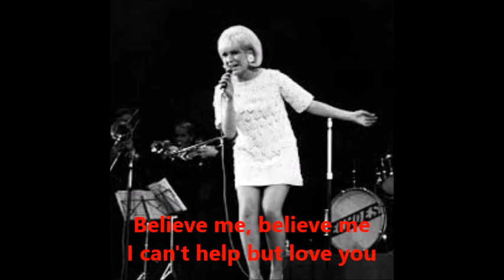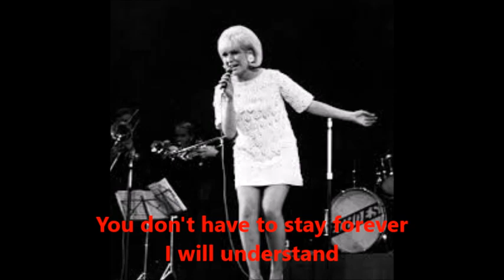You Don't Have To Say You Love Me(Dusty Springfield)